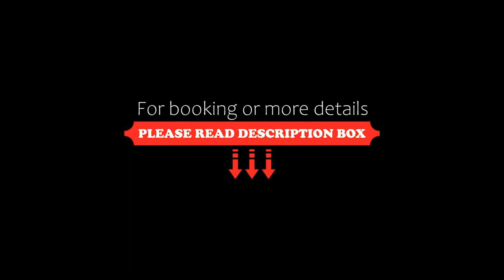DAMAC Towers by Paramount Hotels & Resorts, Dubai, United Arab Emirates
About Property:
With river views, DAMAC Towers by Paramount Hotels & Resorts is set in Dubai and has a restaurant, a 24-hour front desk, bar, garden, year-round outdoor pool and sun terrace. The aparthotel features both WiFi and private parking free of charge.
All units here are air-conditioned and feature a flat-screen TV, a living room, a well-equipped kitchen with a dining area, and a private bathroom with shower, a hairdryer and free toiletries. A micro...
Property Type: Hotel
Address: 57V8+95 Dubai, Dubai, United Arab Emirates
Searching For
1. DAMAC Towers by Paramount Hotels & Resorts - Dubai - United Arab Emirates
2. DAMAC Towers by Paramount Hotels & Resorts - Dubai - United Arab Emirates Address
3. DAMAC Towers by Paramount Hotels & Resorts - Dubai - United Arab Emirates Rooms
4. DAMAC Towers by Paramount Hotels & Resorts - Dubai - United Arab Emirates Amenities
5. DAMAC Towers by Paramount Hotels & Resorts - Dubai - United Arab Emirates Offers and Deals
Audio Credit:
Track Title: Subway Dreams
Artist: Dan Henig